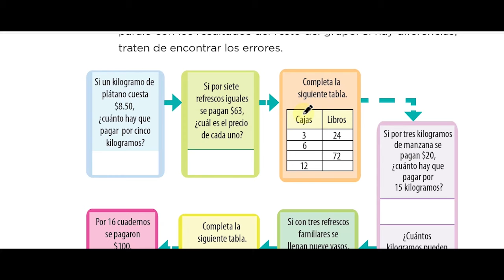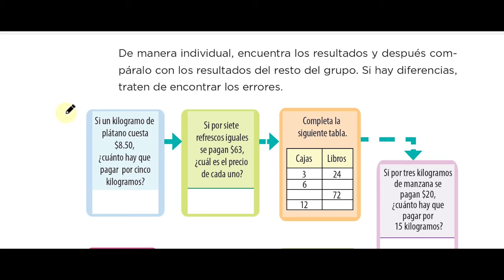57 MÁS PROBLEMAS Explicación de la avtividad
En esta lección seguiremos trabajando la resolución de problemas que requieran calcular valor intermedio, unitario y otras combinaciones como dobles, triples o sumar término a término.

ACTIVIDAD: Resuelve los primeros 5 problemas de la lección siguiendo las flechas que allí aparecen, recuerda explicar el proceso que usaste para resolverlo.